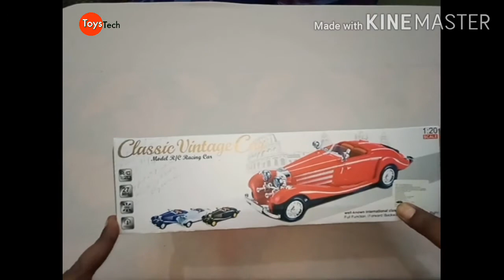CAR TOY toystech Classic Vintage car toy RemoteControlCar # kids toys car review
car toy
kids toy
gift for kids

sorry firends jis car ka review kiya tha vo ab sale ke liye available nahi hai maine car ka buy link chang kar diya hai

Dosto aaj hum Review kar rehai hai Classic Vintage car ka ye toy car hai
 yeh car Classic look ke sath ati hai iska  chrome finishing ke sath Backside Tyres Bohat hi classic  diye gaye hai , Car chalne me Bahut fine hai Remot ke sath connectivity  Bahut achi hai aap ye car purchases kar sakte hai .

Professional big LED Ring Light with 2 color modes Dimmable Lighting

Buy links
12 in 1 Carry Cot Cum Bouncer